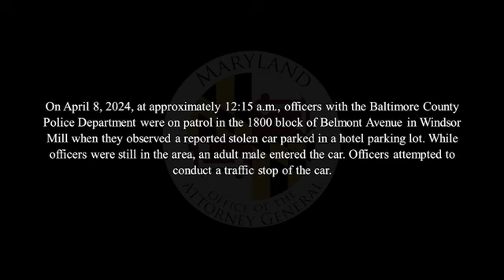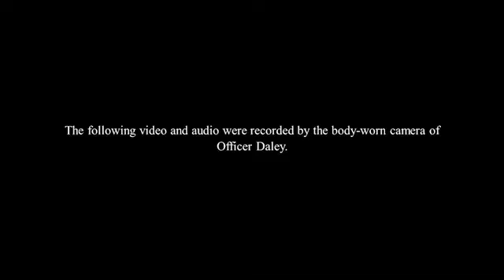Baltimore police release body warn footage in runaway stolen vehicle that killed bystander in crash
Authorities released footage that shows a deadly police pursuit that ended in a fiery wrong-way crash on a Maryland highway.
Baltimore County Police Department released the body-worn camera footage on Thursday, May 9, 2024 from a fatal police pursuit last month that killed a bystander.

TND covers content from Sinclair's stations in:
Abilene-San Angelo, TX : KTXS
Albany, GA : WFXL
Albany, NY : WRGB
Amarillo, TX : KVII
Asheville, NC : WLOS
Austin , TX : KEYE
Bakersfield, CA : KBAK/KBFX
Baltimore : WBFF
Beaumont, TX : KFDM/KBTV
Birmingham, AL : WBMA
Boise, ID : KBOI/KYUU
Bristol, VA : WCYB
Cedar Rapids, IA : KGAN/KFXA
Champaign, IL : WCCU
Charleston, SC : WCIV
Charleston, WV : WCHS/WVAH
Chattanooga, TN : WTVC
Cincinnati, OH : WKRC/WSTR
Columbia, SC : WACH
Columbus, OH : WSYX/WTTE
Dayton, OH : WKEF/WRGT
El Paso, TX : KFOX/KDBC
Eugene, OR : KVAL/KMTR
Eureka, CA : KAEF
Flint, MI : WEYI/WBSF
Fresno, CA : KMPH
Gainesville, FL : WGFL
Green Bay, WI : WLUK
Greenville-New Bern, NC : WCTI
Harlingen, TX : KGBT
Harrisburg, PA : WHP
Jefferson City, MO : KRCG
Johnstown, PA : WJAC
Kalamazoo-Grand Rapids, MI : WWMT
Kirksville-Ottumwa, IA : KTVO
Las Vegas, NV : KSNV
Lewiston, ID : KLEW
Lincoln, NE : KHGI/KWNB
Little Rock, AR : KATV
Lynchburg, VA : WSET
Macon, GA : WGXA
Medford, OR : KTVL
Mobile, AL : WPMI
Myrtle Beach, SC : WPDE
Nashville, TN : WZTV
Oklahoma City : KOCB/KOKH
Pasco, WA : KEPR
Pensacola, FL : WEAR/WFGX
Portland, ME : WGME/WPFO
Portland, OR : KATU/KUNP
Providence, RI : WJAR
Quincy-Hannibal, IL : KHQA
Redding-Chico, CA : KRCR
Reno, NV : KRNV/KRXI
Rochester, NY : WHAM
Salt Lake City : KUTV
San Antonio, TX : KABB/WOAI
Savannah, GA : WTGS
Seattle, WA : KOMO/KUNS
Sioux City, IA : KMEG/KPTH
South Bend, IN : WSBT
Springfield, IL : WICS
Steubenville, OH : WTOV
Syracuse, NY : WSTM
Toledo, OH : WNWO
Traverse City, MI : WPBN
Tulsa, OK : KTUL
Washington DC : WJLA
West Palm Beach, FL : WPEC
Wilkes-Barre, PA : WOLF
Yakima, WA : KIMA